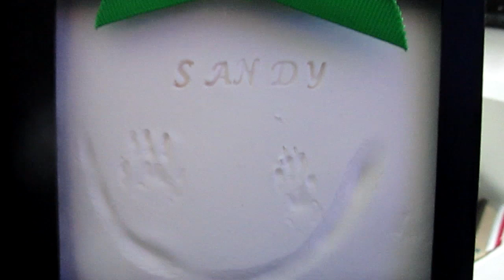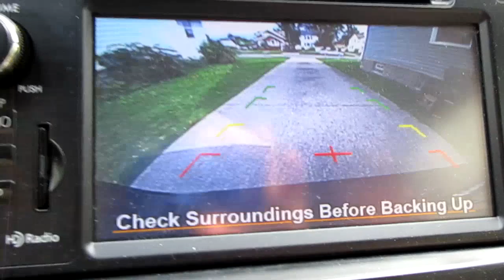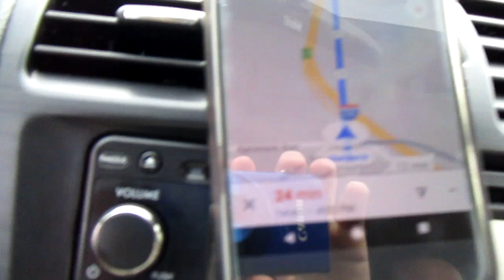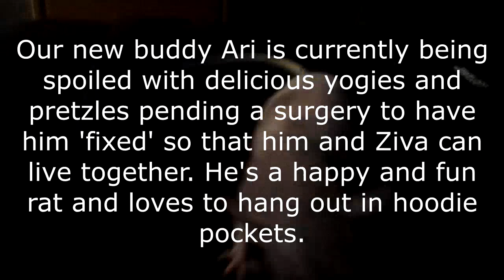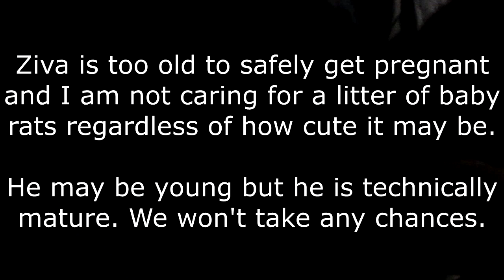We got a hairless rat and he's adorable! Meet Ari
We set out to get a female rat to keep Ziva company but ended up getting a male hairless rat instead somehow.